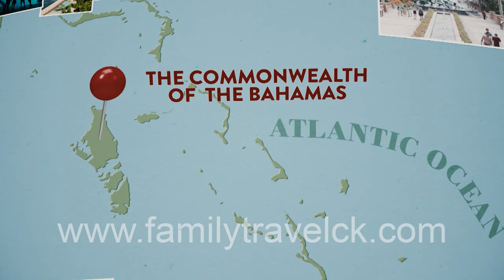The Common Wealth of The Bahamas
for more information about this destination and other destinations around the world.

Family Travel vacations in Atlantis, Paradise Island, Bahamas:
Colleen, her daughter Shea and niece Keelan head south to the island of Atlantis to learn more about Marline life. The Bahamas  known as the Common wealth of the Bahamas was once a British Colony. The Bahamas is made up of a group of islands located in the Atlantic Ocean. The girls choose to stay on Paradise island, which is one of the thirty inhabited islands on the Bahamas and is one of seven hundred  total islands that make up the Bahamas.

Travel Expert Colleen is the host, creator, and executive producer of the popular Emmy-nominated National American PBS Television Series, “Family Travel with Colleen Kelly,” which airs to 94% of the country to 19.6 million viewers.

Colleen has had a love for traveling all her life and when Colleen had her first daughter, she realized travel as she knew it was never going to be the same. As many of us parents know, traveling with littles is not all sunshine and roses, so Colleen set out to find a new way to travel.

Colleen’s goal with Family Travel has always been to make traveling with your family a bit easier. Colleen takes the guessing game out of where to travel by taking her viewers on a journey to the best family friendly and multi-generational destinations, and along the way she happily shares her travel tips to make your travel experience more enjoyable.

Family travel with Colleen Kelly explores must-see locations & attractions throughout the U.S. and abroad. The globe-trotting mom of two girls knows how to have fun and make the most of every adventure. Colleen shares tips on how to make memories that last a lifetime, make travel planning easier and travel more enjoyably for all.

**Don’t miss Colleen on her public radio show all about travel!***
                   Round Trip with Colleen Kelly on WLS-AM!**

to find out more!